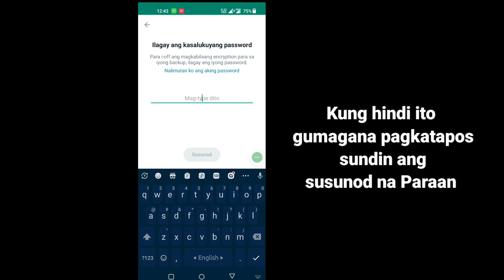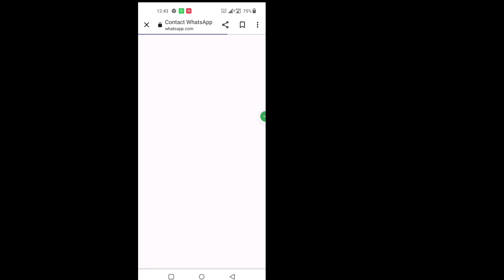Paano I-reset ang WhatsApp End to End Encrypted Backup Password (2023)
Paano I-reset ang WhatsApp End to End Encrypted Backup Password (2023) |  I-recover ang WhatsApp End to End Encrypted Password

 Dito sa tutorial na ito, ipapakita ko sa iyo kung Paano I-reset ang WhatsApp End to End Encrypted Backup Password. Napakasimple at madaling paraan. Panoorin ang video na ito at alamin ang I-recover ang WhatsApp End to End Encrypted Password. Sundin ang mga hakbang sa ibaba nang hindi lumalaktaw.

 I-recover ang WhatsApp End to End Encrypted Password